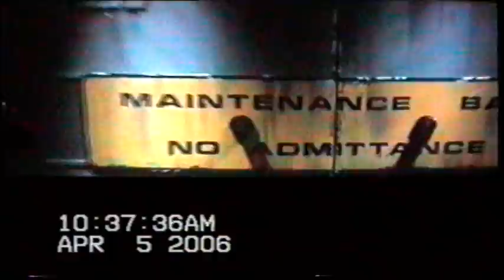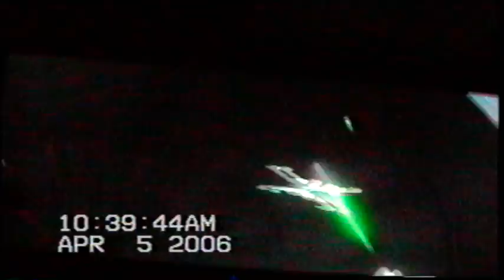2006 April 5 #269 Universal Star Wars Ride